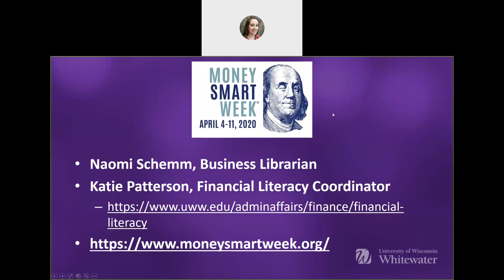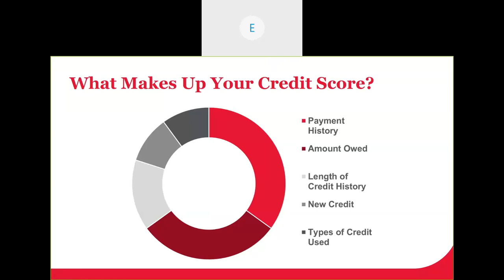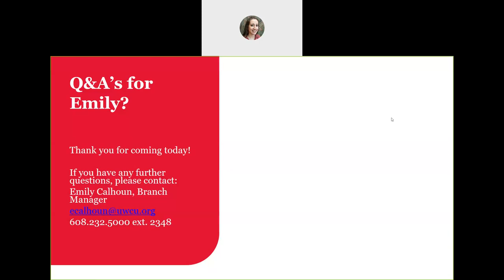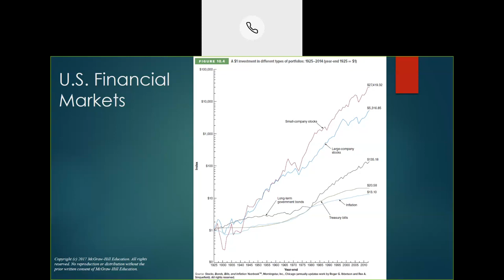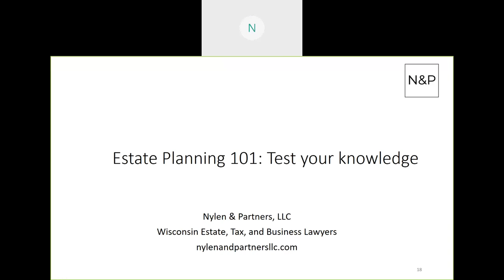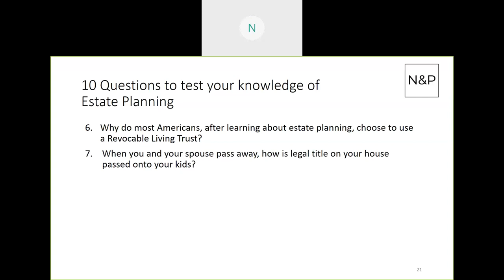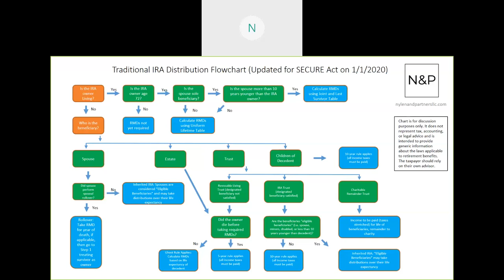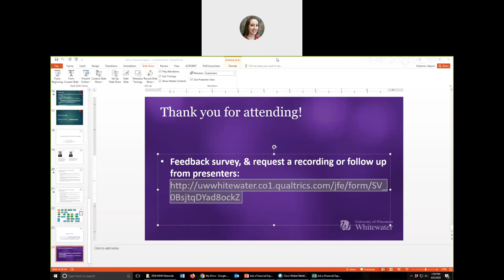Ask a Financial Expert (Money Smart Week webinar 2020)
Ask a Financial Expert staff webinar for Money Smart Week 2020.